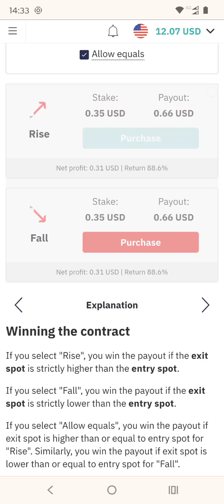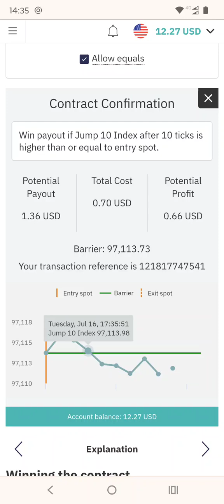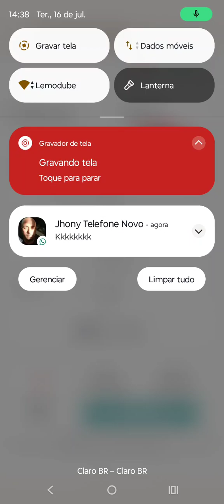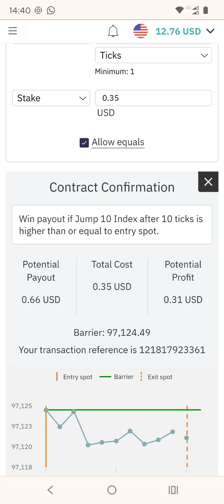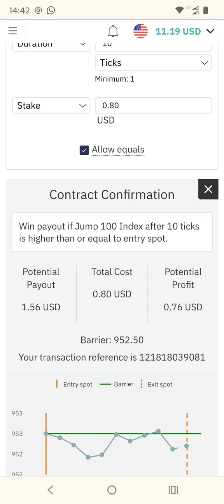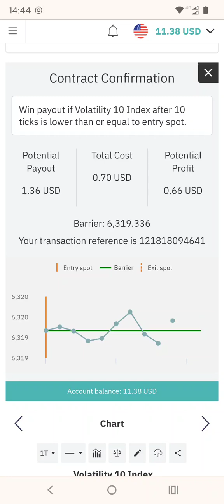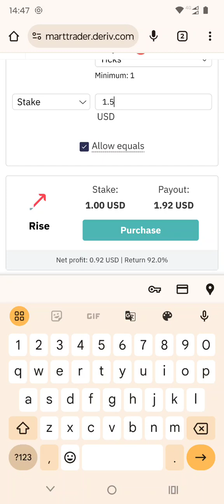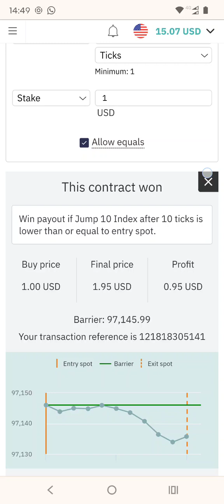DERIV AUMENTANDO A BANCA 💲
LINK PARA VOCÊ OPERAR NA DERIV

LINK PARA VOCÊ  OPERAR NA BINANCE CORRETORA DE CRIPTOMOEDAS

LINK PARA VOCÊ DEPOSITAR OU SACAR NA DERIV USANDO A AIRTIM

LINK PARA ADQUIRIR O BOT QUEIROZ 2.0 PACOTE COM 14 ROBOS DERIV

Atenção ⚠️

O conteúdo desse vídeo, não é uma indicação de investimento.
São apenas estratégias e investimentos em caráter didático, a decisão de gastos e investimentos em qualquer um dos produtos desse canal é ÚNICA E EXCLUSIVA DE CADA INDIVÍDUO.
Pois trata se de um investimento de risco com a possibilidade de altos ganhos ou perda total do valor investido.
Antes de fazer qualquer investimento, pense, pesquise e decida se vale a pena prosseguir ou não.

OBRIGADOS POR TODOS OS LIKES E OS NOVOS INSCRITOS NO NOSSO CANAL ,DESCULPE OS ERROS DE GRAVAÇÃO